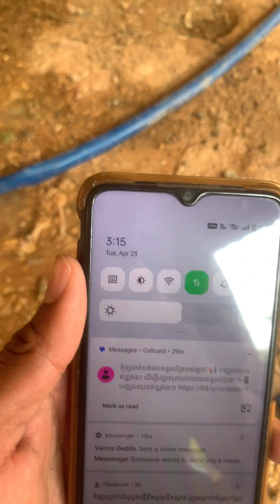Amazing Video When Pump Water For Chicken and Pigeons / បូមទឹកដាក់ទ្រង់មាន់ជួបរឿងចម្លែក